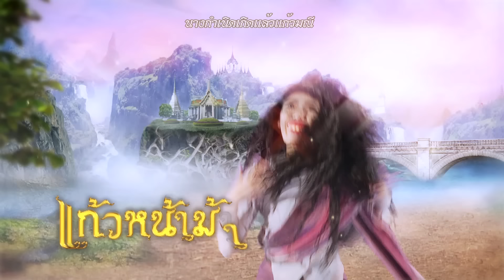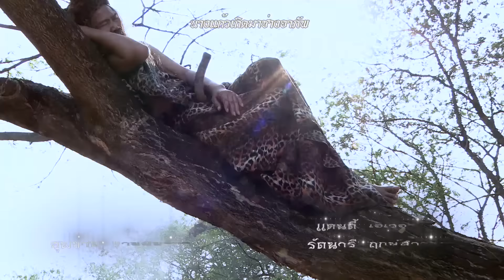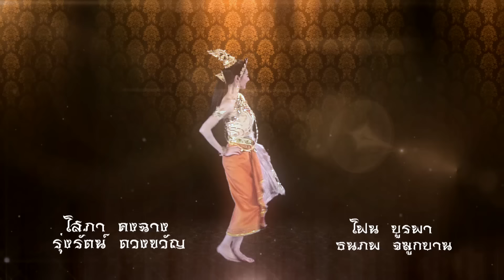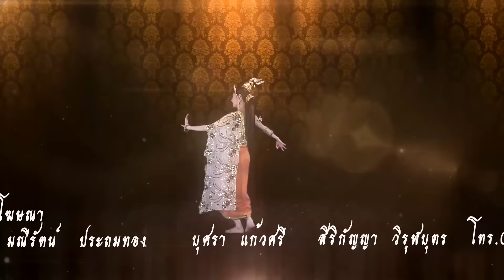แก้วหน้าม้า 2558 [เฉพาะกิจ Lockdown] - ตอนที่ 18 (31 พฤษภาคม 2563)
[จากสถานการณ์ปัจจุบันทำให้ไม่สามารถถ่ายทำละครเรื่อง "พระสุธน มโนห์รา" ได้ จึงมีความจำเป็นต้องนำละครเรื่อง "แก้วหน้าม้า" มาออกอากาศ]

เรื่องราวของนางแก้วมณีอดีตนางฟ้าบนสวรรค์ที่ถูกสาปให้มาเกิดเป็นหญิงสาวชาวบ้านที่มีใบหน้าเป็นม้า วันหนึ่งพระปิ่นทองพระโอรสของท้าวภูวดลแห่งเมืองมิถิลาได้ออกมาเล่นว่าวด้านนอกพระราชวัง ว่าวพระปิ่นทองเกิดสายป่านขาดลอยไปตกที่ทุ่งนา นางแก้วมณีเห็นจึง เก็บกลับไปไว้ที่บ้าน เมื่อพระปิ่นทองมาขอว่าวคืนนางแก้วได้ขอให้พระปิ่นทองรับตนเองไปเป็นพระมเหสี ด้วยความอยากได้ว่าวคืนพระปิ่นทองจึงตกปากรับคำไปส่งเดช จนในที่สุดนางแก้วมณีก็ได้เข้าไปอยู่ในวังแต่ก็ต้องถูกกลั่นแกล้งต่าง ๆ นานา โดยท้าวภูวดลให้นางแก้วมณีไปตัดเขาพระสุเมรุ ระหว่างทางก็ได้พระฤๅษีช่วยและพระฤๅษีนี้เองเป็นผู้ที่ถอดหน้าม้าและมอบเรือเหาะกับมีดโต้วิเศษไว้ให้ เมื่อได้เขาพระสุเมรุกลับมาท้าวภูวดลสั่งให้พระปิ่นทองเดินทางไปยังเมืองโรมวิถีเพื่ออภิเษกกับเจ้าหญิงทัศมาลี และพระปิ่นทองยังยื่นคำขาดว่าหากกลับมา นางแก้วมณียังไม่มีลูกกับพระองค์ก็จะให้นำตัวไปประหารเสีย

วันที่ออกอากาศ : 31 พฤษภาคม 2563
นักแสดงนำ : ดาริน ดารากานต์, เอกราช กฤตสิริทิพย์, ไพโรจน์ สังวริบุตร, ชุติมา เอเวอรี่, ธีระธันญ์ ขจรชัยเดชาวัฒน์, คริษฐา สังสะโอภาส
ผลิตโดย : บริษัท สามเศียร จำกัด , บริษัท ดีด้า วิดีโอ โปรดักชั่น จำกัด
บทละครโทรทัศน์ : แก้วกัลยาณี
กำกับการแสดง : ภิภัชพนธ์ อภิวรสิทธิ์